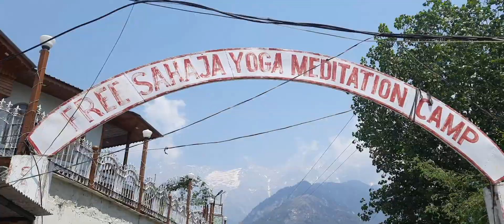Naddi view point | Sun set point | Triund tracking MacLeod Ganj Dharmashala Kangra Himachal Pradesh